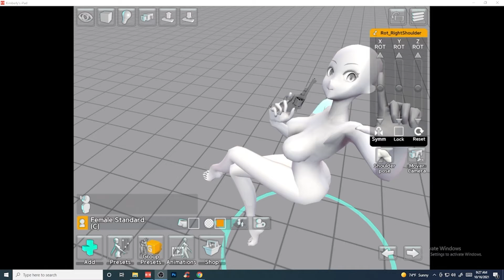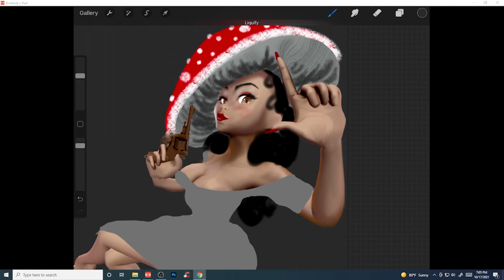Character Alchemy Inktober prompt Day 14 “Poison mushroom & tick” using Easy Pose & Procreate.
Character Alchemy Day 14 “Poison mushroom & tick” where I take a pose and mix in a past and present prompts. I am using 2017s Monster Pinups and 2021’s InkTober prompts and a pose from easyposer .This one has a poisonous mushroom shooting spores and counts her kills with tick marks in the soil and 1 floating away on air.